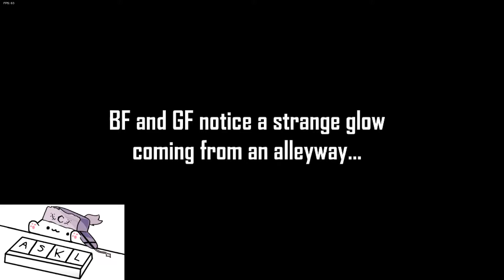Garcello ( FNF )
right now i am garcello irl, completely sick. actually dying-like sick